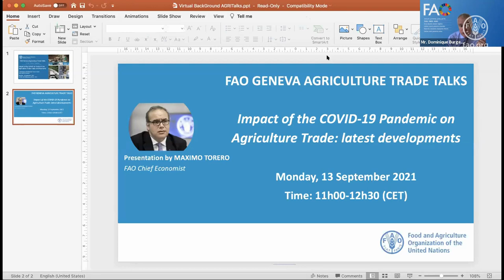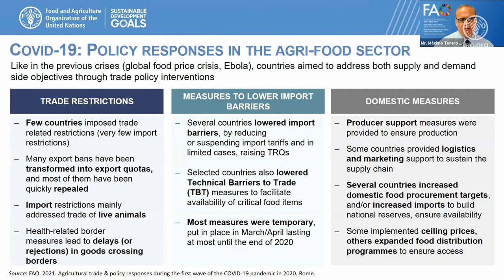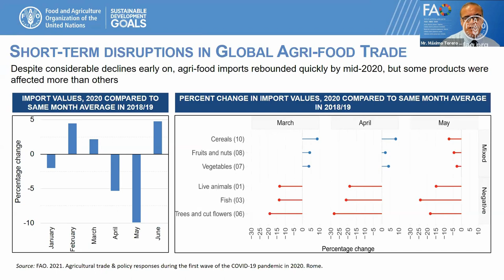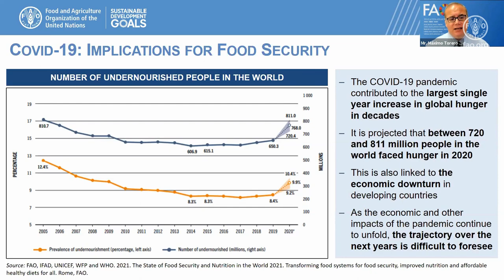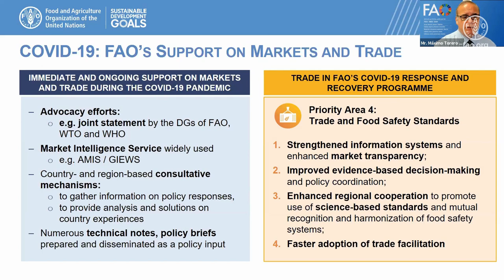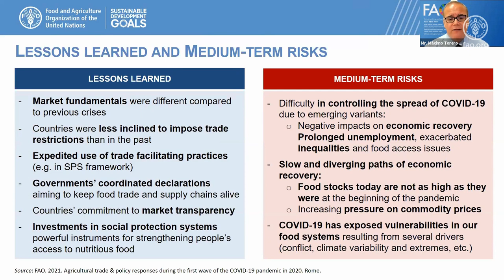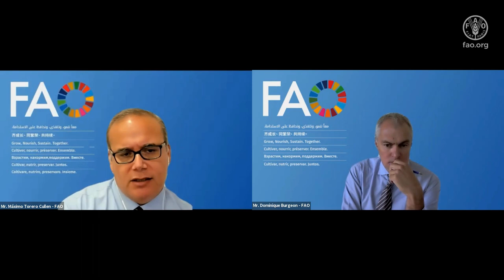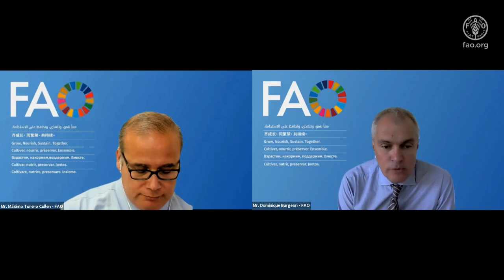FAO in Geneva Agriculture Trade Talk: Impact of the COVID-19 Pandemic on Agriculture Trade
The Coronavirus disease 2019 (COVID-19) pandemic has had unprecedented effects on all dimensions of human life. With this in regard, on 13 September 2021, with the participation of Máximo Torero, FAO Chief Economist, this session of the FAO Geneva Agriculture Trade Talks provided an opportunity to discuss the Impact of the COVID-19 Pandemic on Agriculture Trade, the latest developments and the way forward.